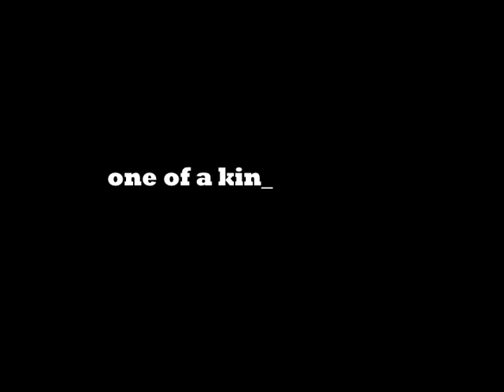"Crash Series" Commercial 2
Fat guy vs. Copy Machine. Guess who wins??